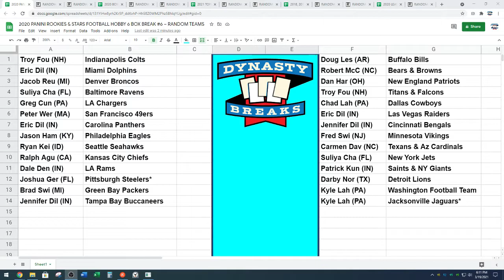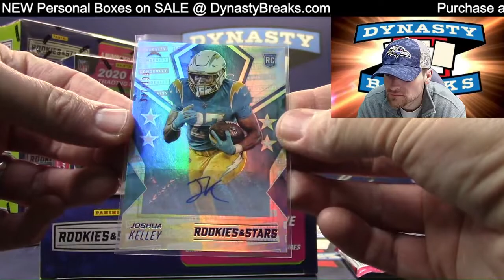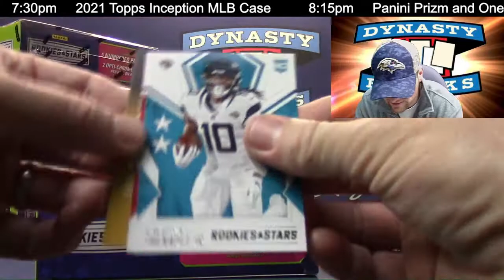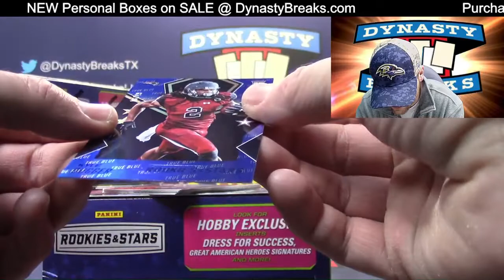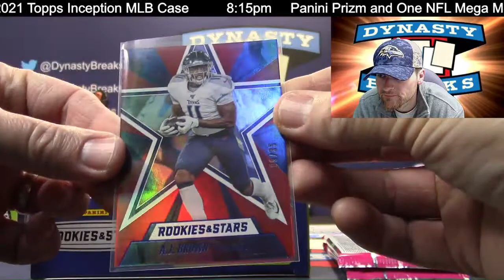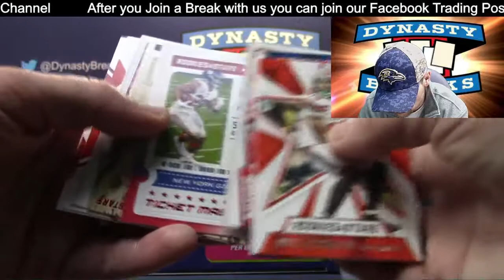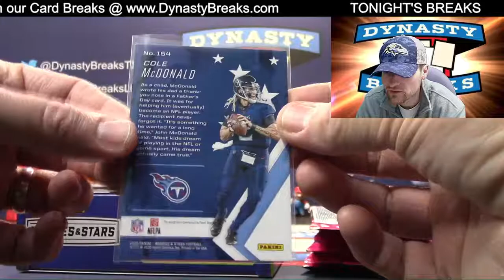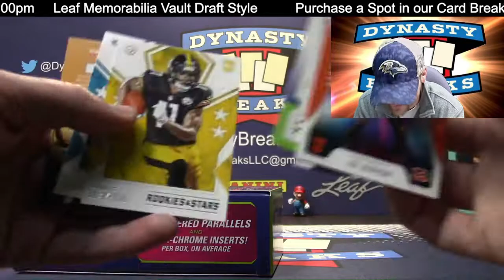2020 Rookies and Stars Football Card 6 Box Partial Case Break #6 Sports Cards